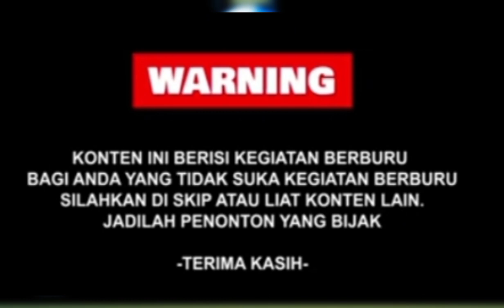BERBURU GARANGAN NGELATIH ANJING BEAGELS RABOK SUPER BAWEL